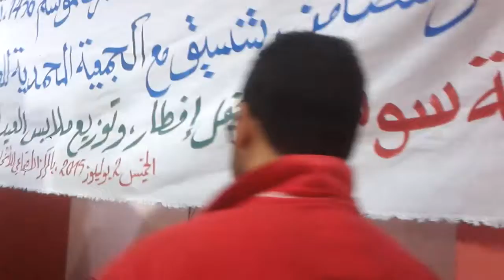20150702 204738تكريم السيد حسن زيريس بدار المسنين بالمحمدية